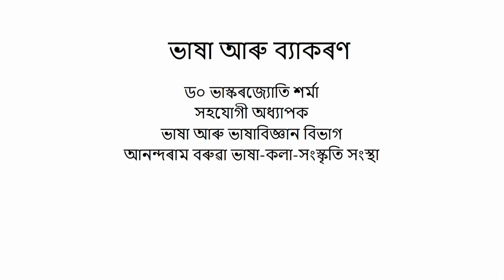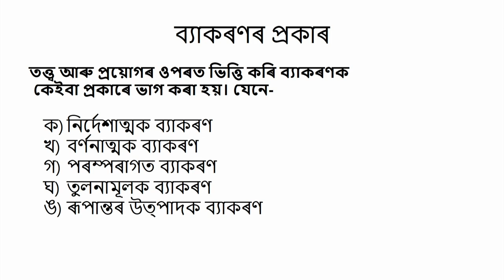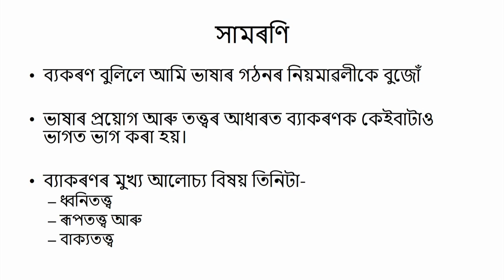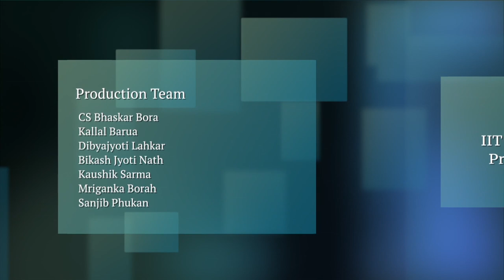COURSE 503 : Language and Grammer in Assamese